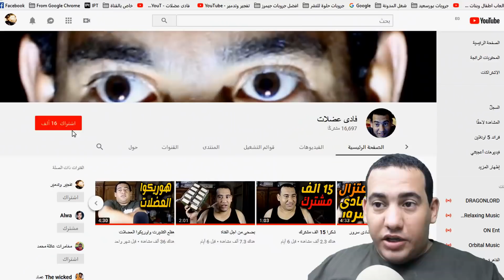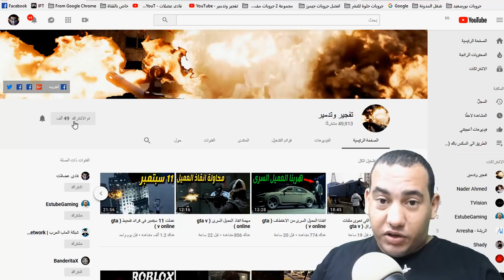قتلت 12 فى فورتنايت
تابعنى على الانستجرام
لعبة Fortnite , عبارة عن 100 شخص يفوز فيهم شخص واحد !! و اي واحد يموت يطلع بره الجيم
و هي لعبة فيديو إلكترونية من نوع البقاء، صدرت يوم 27 يوليو 2017م، وتعمل على نظام تشغيل بلاي ستيشن 4 وإكس بوكس ون ومايكروسوفت ويندوز وماك أو إسوأجهزة آي أو إس والأندرويد., من افضل لاعيبها نينجا ويكيبيديا
تاريخ الإصدار الأولي: 25 يوليو 2017
المصمم: دارين سوغ
المحرك: أنريل إنجن
مطورو البرامج: إيبك غيمز، يبيل كان فلاي
الأنظمة الأساسية: بلاي ستيشن 4، إكس بوكس ون، آي أو إس، مايكروسوفت ويندوز، أنظمة تشغيل ماكينتوش
الناشرون: إيبك غيمز، جيربوكس سوفتوير
اللعبة تشبه نظام لعبة PLAYERUNKNOWN'S BATTLEGROUNDS (pubg)
وايضا لعبة creative destruction
وبسبب شهرة هذا المود تم اضافته ايضا الى لعبة Call of Duty Black Ops 4 Blackout
تفجير وتدمير
فادى عضلات
فادى عدلى